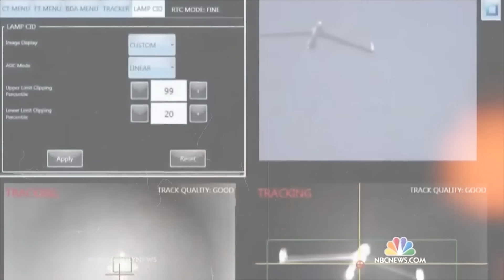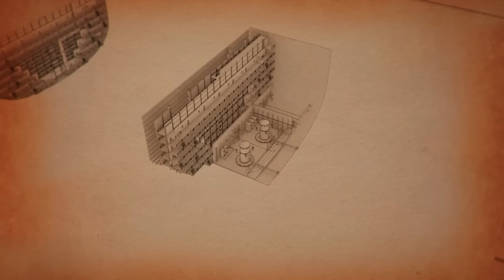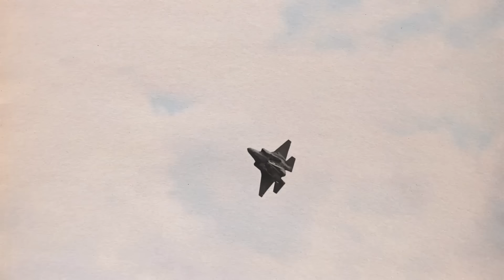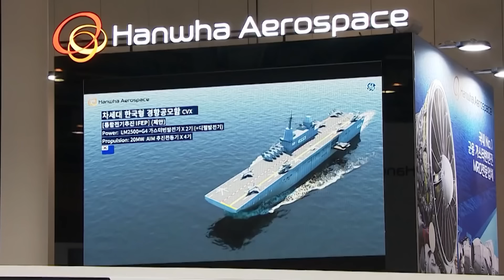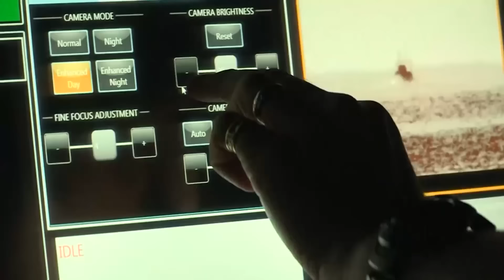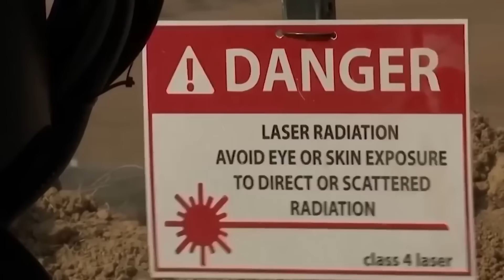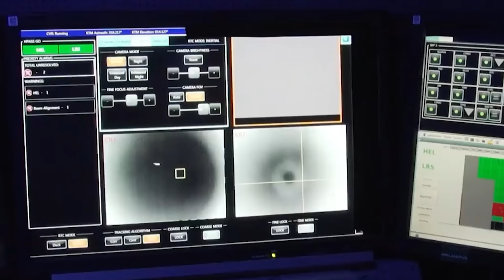The U.S. Navy Just Admitted They've Created A Monstrously Powerful Laser Warship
The United States Navy has embarked on a monumental mission, sparing no expense. With hundreds of millions of dollars invested, they are spearheading the development of a weapon so cutting-edge, it could rewrite the rules of engagement. As the delicate balance of power teeters on the edge, a fierce rivalry unfolds between these two global giants. China, with its rapidly expanding economy and formidable military, emerges as a formidable contender on the global stage. The world holds its breath, as the possibility of a conflict looms uncomfortably close. But it's not just the potential battlefield that intensifies the unease. China's unyielding ambition to absorb Taiwan into its territory clashes head-on with the unwavering commitment of the United States to safeguard Taiwan's autonomy. The stakes have never been higher as the clash of superpowers hangs in the balance.